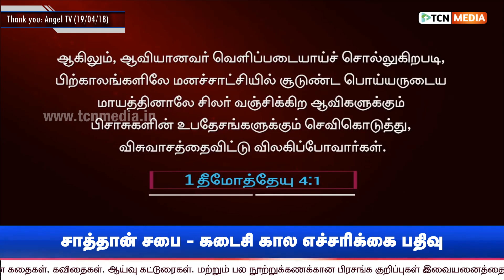கிறிஸ்தவர்களை குறிவைக்கும் சாத்தான் சபை | சபையே உஷார்! | எச்சரிக்கை பதிவு